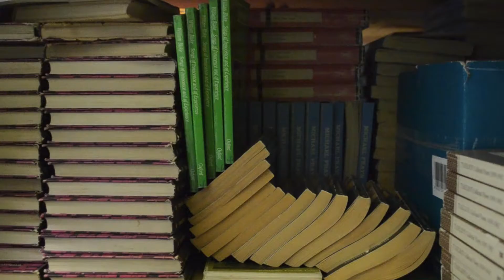Different Colours - Kell